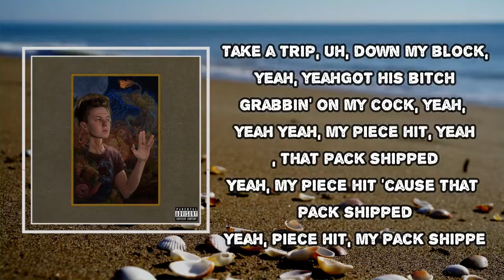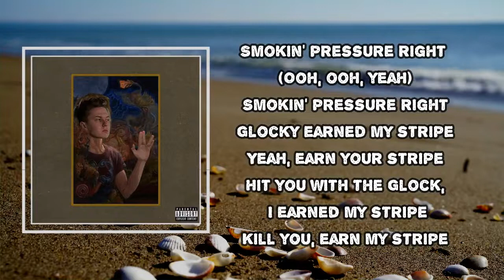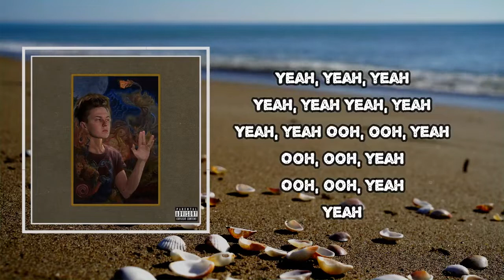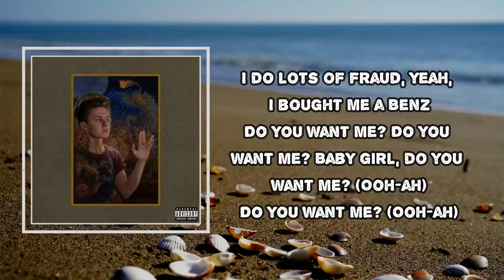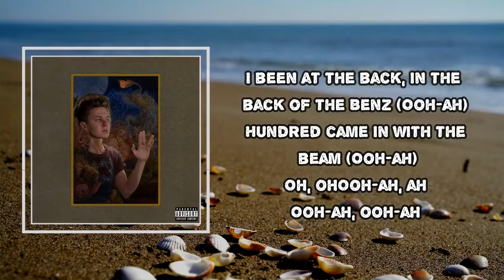Weiland - ​slilppnyhik6febe ​onion (Lyrics)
Album: Weiland

​slilppnyhik6febe ​onion Lyrics:

I got my mind right
I got my money right
Yeah, I can't sleep at night
Got my cup right
Samson
Agh (Hahahahaha, Clibbo, you're crazy for this one)
She love Molly, she can't help it
I love money, I'm so selfish
Dodgin' cops, watchin' out for 'opps, yeah, yeah
Take a trip, down my block, yeah, yeah
Got his bitch, grabbin' on my cock, yeah, yeah
Yeah, my piece hit, yeah, that pack ship
Yeah, my piece hit, 'cause that pack ship
Yeah, piece hit, my pack shipped
I made a hundid racks and I put it all in a spaceship
I made a hundred racks if I want ya head, put it on ya
And I got her pussy drippin' wet like a sauna
I'm rockin' the Gucci, the Louis, the Ricky, the Prada
This choppa gon' blow, it could blow if you don't want the drama
'Cause I got them big racks, I'm smokin' on big pack
I got them big racks, big racks
I got the big racks, I got the big racks, yeah
My bitch in Céline
Mix the Perc's with lean
Off the Molly bean
Pulled up to the scene
Decarnin Balmain jeans
All of my money, it's green
Off of these drugs, I fiend
Tiny Ricky jeans
Jacket, it's Craig Green
This Xan got my mind right
Smokin' pressure right
Smokin' pressure right
Glocky earned my stripe
Uh-uh, stripe
Hit you with the Glock, I earned my stripe
Kill you, earn my stripe
Pop Oxyco', she off the Coke
Moncler my coat, Moncler my coat
Moncler my coat, yeah
Oh
Yeah
I rely on drugs 'cause I had no friends
If I had love, would you be here in the end?
I do lots of fraud, yeah, I bought me a Benz
Ooh, me, ooh, me
Babygirl, you want it, you want it
I done been in back of the Benz
Hundid came in with the beam

#​slilppnyhik6febe ​onion
#​Weiland